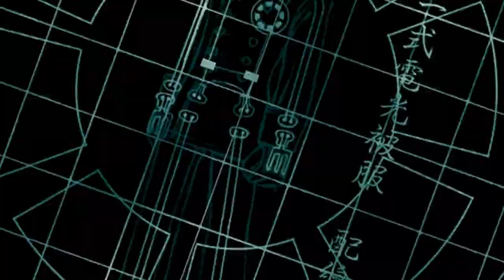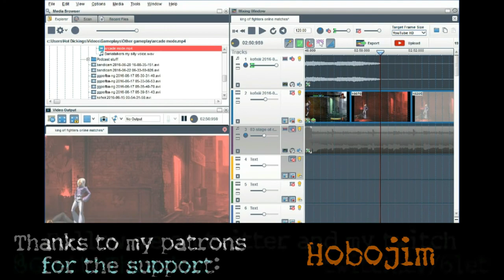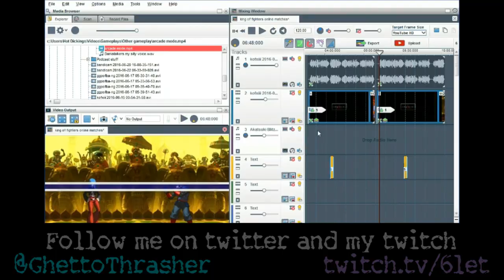Keeping it Casual Season Deux 2a / Akatsuki Blitzkampf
Bringing you guys an interesting one in this episode of Keeping it Casual featuring Akatsuki Blitzkampf. Good games and thanks to Sasofan.